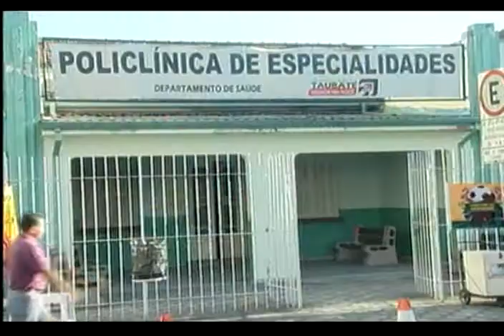Vacina Hepatite B - 26/07/2010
MAIS BRASILEIROS VÃO PODER TOMAR A VACINA CONTRA A HEPATITE B GRATUITAMENTE. O MINISTÉRIO DA SAÚDE AMPLIOU OS GRUPOS CONSIDERADOS PRIORITÁRIOS. A MEDIDA TEM COMO META CONTER O AVANÇO DA DOENÇA, QUE JÁ ATINGIU QUASE DOIS BILHÕES DE PESSOAS NO MUNDO. NO BRASIL, SÃO DOIS MILHÕES DE INFECTADOS E A MAIORIA NÃO SABE QUE TEM O VÍRUS.